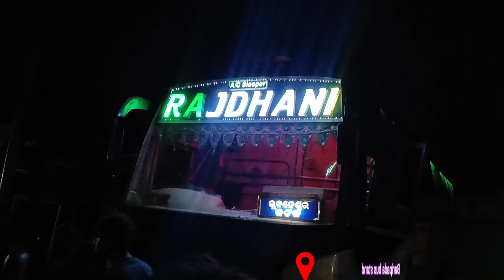baripada bus stand amazing night view and one of the busiest bus stand in odisha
A bus stand is usually employed to allow a bus to lay over at a bus terminus, without giving the appearance of being in service, or blocking the stop from use by other buses that are in service. Bus stands also allow short-term parking for driver changes or driver breaks

A bus stand is a place where buses stop for passengers to board and alight. It is usually located near busy areas such as markets, or other transportation hubs. A bus stand consists of several shelters, benches, and ticket windows where passengers can wait for their bus in comfort

jhandkhand

odisha

Assam

gujurat

Nepal

West Bengal

Bihar

meghalaya

Tripura

Maharashtra

Delhi

Punjab

haryana

uttarakhand

uttarpradesh

Bangladesh